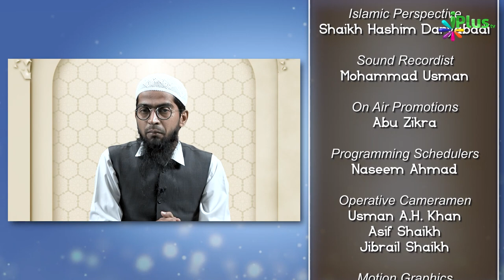Ibrahim Al Ki Dua Aur Usko Padhne Ka Fazilat | Dua Series 05 | Shaikh Khalil | iPlus TV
Ibrahim Al Ki Dua Aur Usko Padhne Ka Fazilat | Dua Series 05 | Shaikh Khalil Ur Rahman Sanabili | iPlus TV

UPI : donateilm@icici